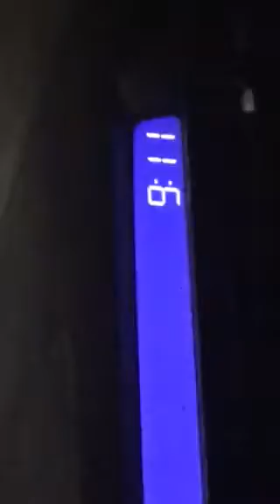Sleiman enterprises vs centerstate bank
LOL this is where our story endssss